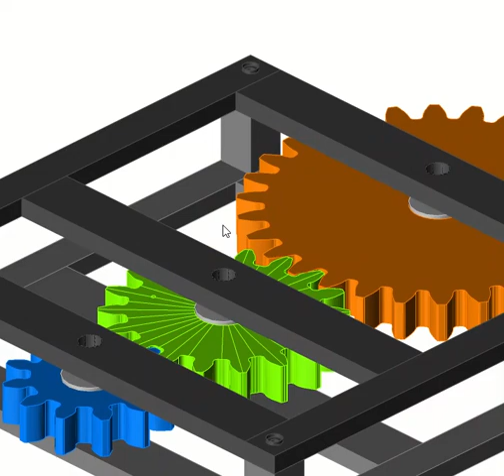3DCS Gear Modeling - Gear Trim Rotation Simulation (Analysis of Gear Tooth Contact)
3DCS can assess gear backlash and mounting misalignments, perform angular backlash analysis, and create flank test displays and contact patterns. Here are some of the measurements it supports:

Backlash and system backlash.
Line of action contact.
Center mounting distance.
Mounting angles.
Contact pressure angles.
Flank contact area.
Radial tooth interface.
Radial tooth gap.

Plus, it supports both fine and coarse gear modeling, depending on the gear and business requirements.

Running a coarse study allows engineers to create models faster and validate the design intent for geometry, tolerances and measurements. This functionality can be used to eliminate infeasible models, and since the creation is fast, multiple virtual prototypes can be created and compared. The measurements at this level of functioning are only a rough estimate, but the fine study subsequently tweaks the models.

Fine study uses a full tooth contact method for highly accurate results.  The additional development time and slower testing speed is required to provide the full suite of measurement and analysis tools.  With a 3DCS Fine Gear Study, Engineering will be equipped to avoid misalignment and risk factors that directly impact gear performance and durability.

Refining to a fine study does add to the development time and testing runs much slower, but it uses full tooth contact analysis for more accurate results. A full suite of measurement and analysis tools is available to optimize tolerance and measurement accuracy.

Join us in late September

Please join us for the full webinar to see the 3DCS gear modeling and sample testing and to watch the simulation model create the optimal environment for accurate results.